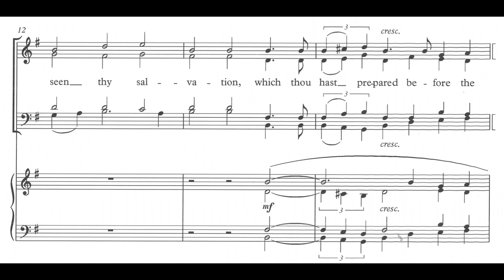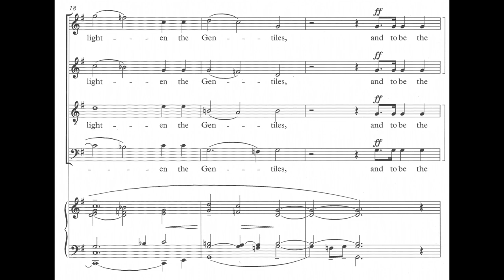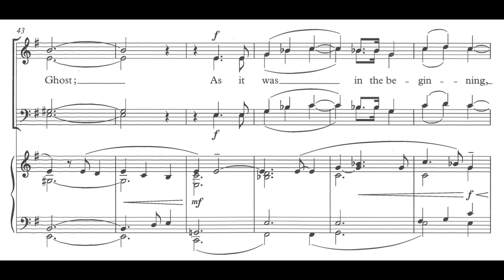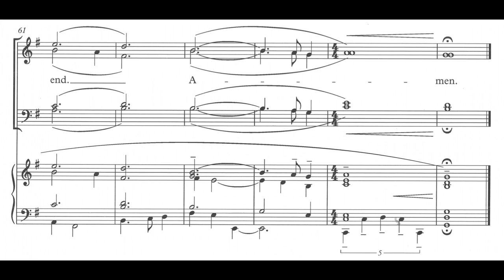Herbert Howells - Nunc dimittis (New College Service) (score video)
Sung by the Choir of New College, Oxford under the direction of Edward Higginbottom.